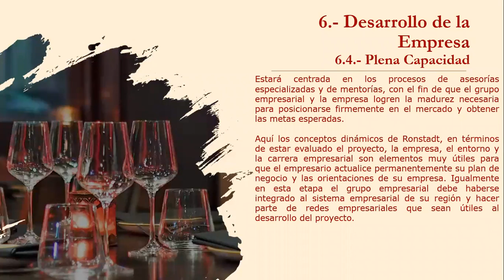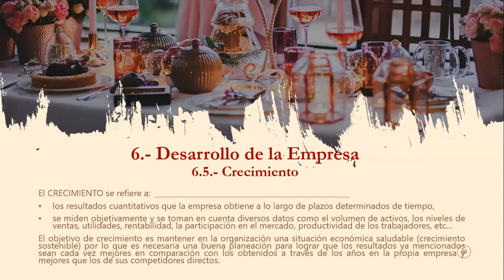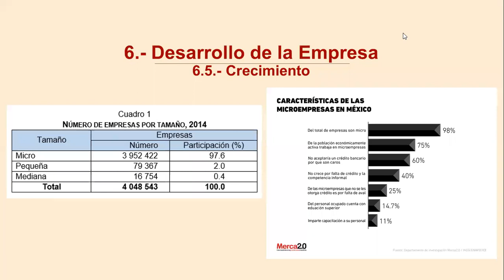LCIA 9 ESC 10:00-12:40 28/04/21 TALLER DE EMPRENDEDORES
Sesión II de la materia de "Taller de Emprendedores"